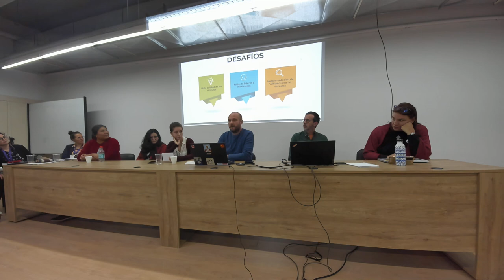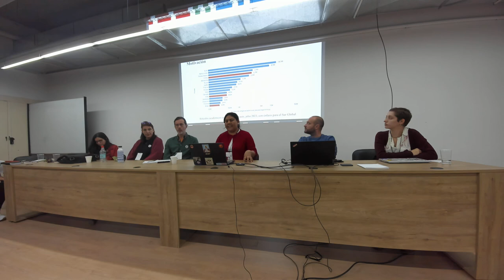Primer Congreso Internacional Wikipedia, Educación y Culturas Digitales WECUDI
Mesa Proyectos Wikimedia y Educación Superior (2)